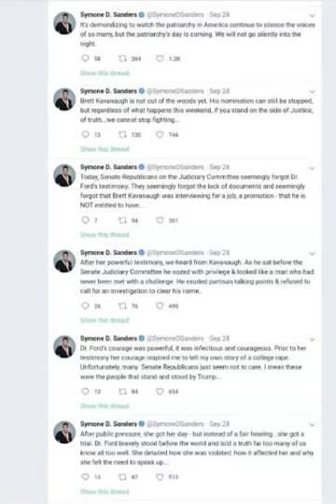Symone *Built Like A Bison* Sanders Is A Hypocrite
$taureanreign